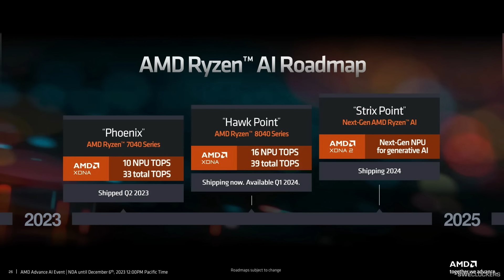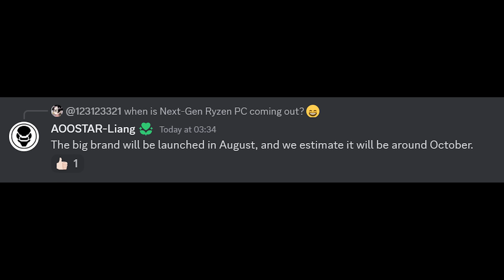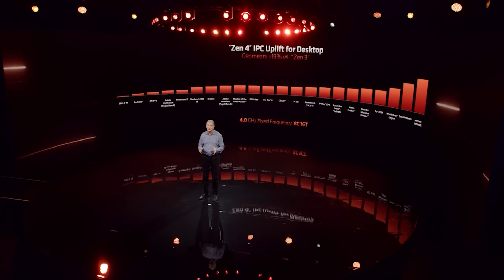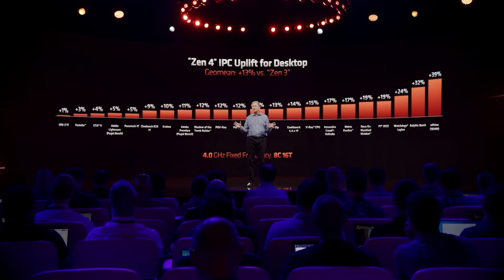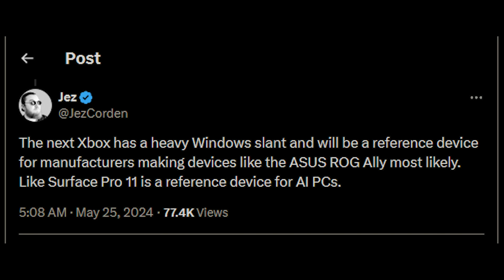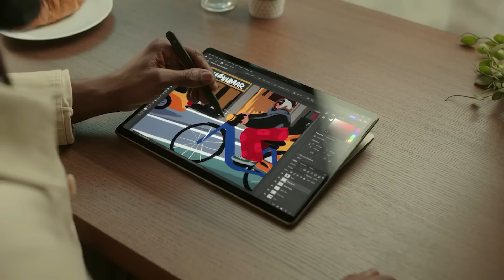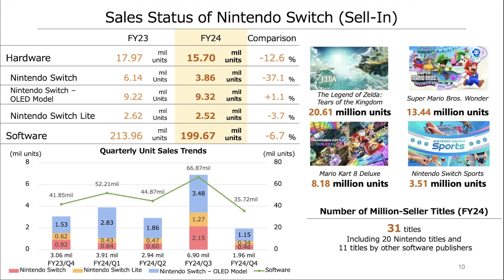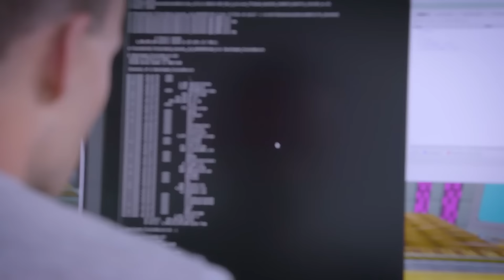Zen 5 Is ALMOST HERE! Ryzen 9000 Release Date Leaks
It seems the wait is almos over for Zen 5, as the release date has seemingly leaked and Ryzen 9000 CPUs are ALMOST HERE! Join us as we examine the Zen 5 release date leaks, as well as touching on the all important discussion of MSRP pricing for the next gen Zen 5 processors, and once again briefly discussing the expected Zen 5 IPC gains. If you're looking for a more depth breakdown of the IPC rumours for Ryzen 9000, check out the video linked in the end card.

We also discuss Xbox Next, AKA the next gen Xbox console that will challenge the PS6, as Jez Corden points towards Microsoft's next gen Xbox conosle being a "reference device" with a heavy Windows influence. But what does this actually mean for Xbox gamers? And could this mean that the next gen Xbox console development being lead by the Surface team is true?

0:00 Start
0:02 Intro
0:41 Zen 5 release date leaks?
2:48 But what about Zen 5 IPC gains?
3:20 Xbox Next